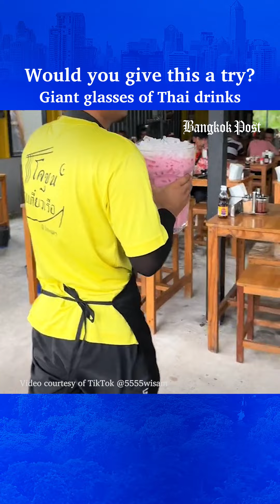็Giant glasses of Thai tea and Matcha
SONGKHLA - A boat noodle restaurant in Hat Yai called MASAHAALLAH Boat Noodle serves an extra large size of popular refreshment menus like Thai tea and matcha at THB 199 per glass. The giant size impresses many Thai and foreign netizens who love drinking sweet drinks often, with many making comments like ‘This is what I mean when I say 1 matcha a day’, ‘Eat this on Monday and fall asleep again on Friday’, and ‘Better to reserve a bed for (diabetes) patients beforehand’